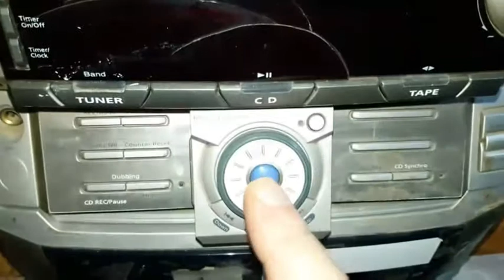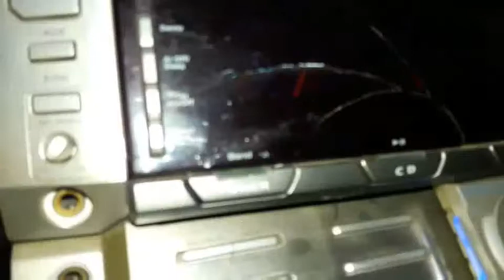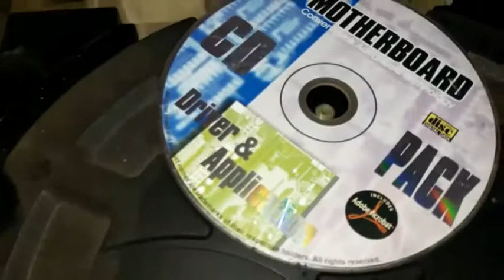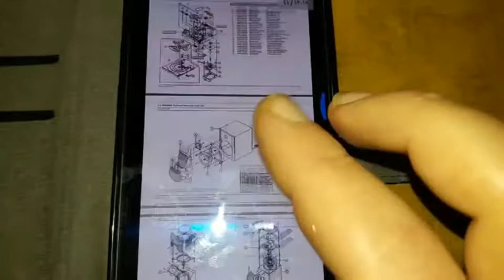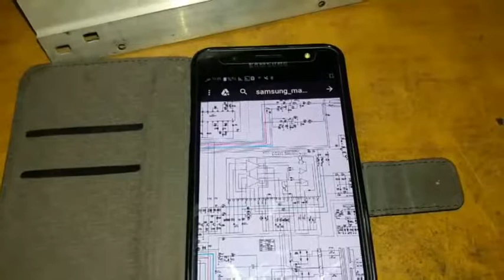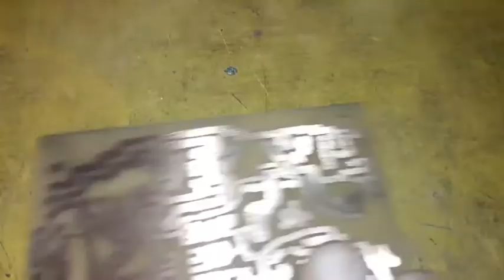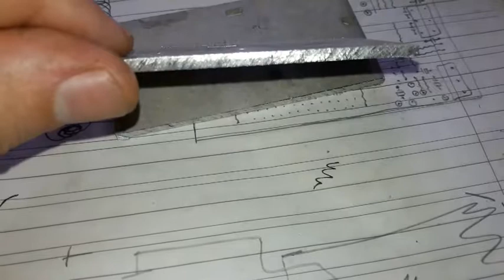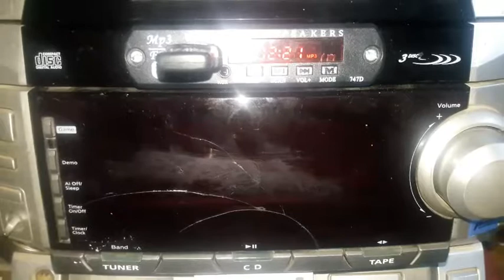Samsung mx_n75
repair and amplifire  build (Tda7293 with low sensitivity )